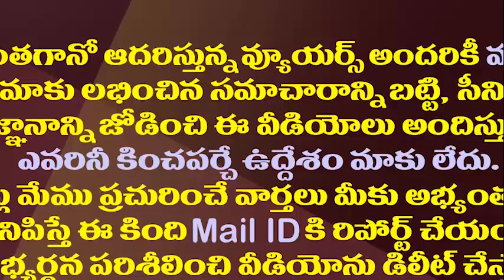బొబ్బిలి రాజు వంతు వచ్చేసిందా..ఆ దేవాలయ అక్రమాలపై విచారణ||YCP Next target bobili raju arrest